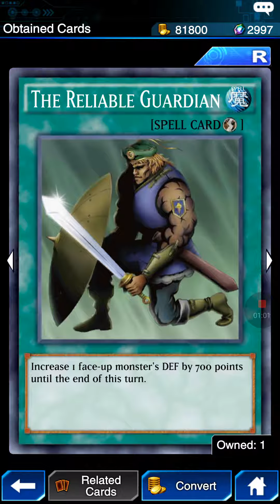Yu-Gi-Oh! Duel Links Let's Play 15